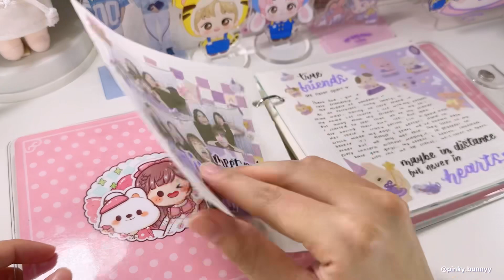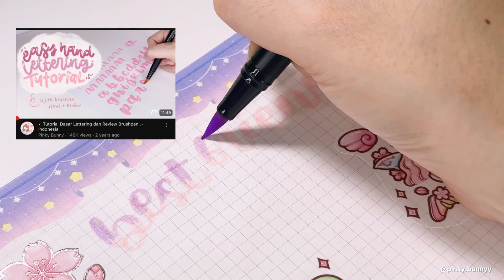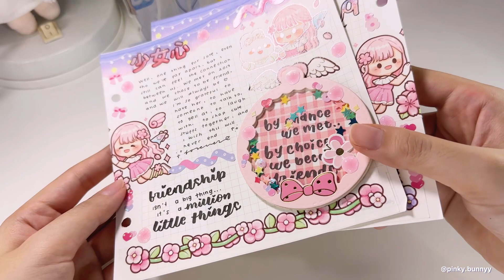•. Bikin journal persahabatan untuk Spill Something! Journal with me Pink and Purple theme .•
Akhirnya bikin video journal with me nih, sesuai request kaliann!

Recorded : iphone 14 promax
Edited : inshot app
Thumbnail : VSCO and Procreate
Intro : by Pinky Bunny